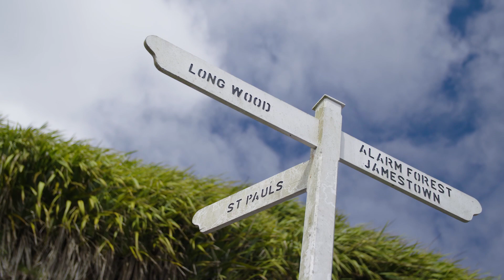The Best of St Helena - The People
What makes St Helena so unique.  Her people.  Here's another incredible video showcasing the faces and voices of our Saints.